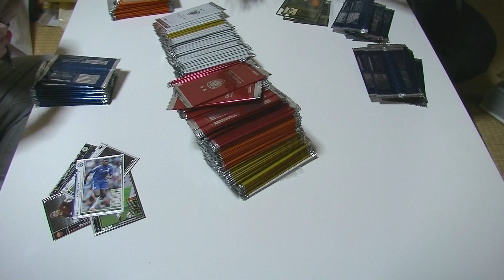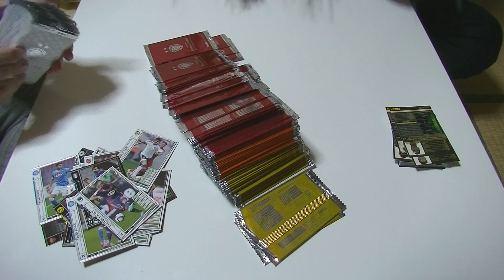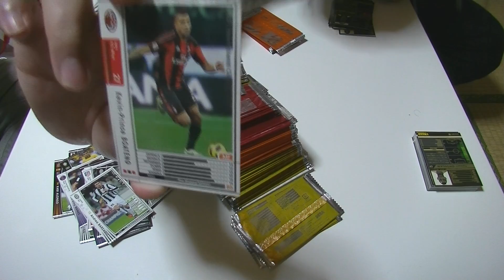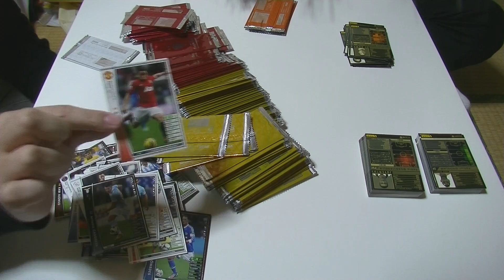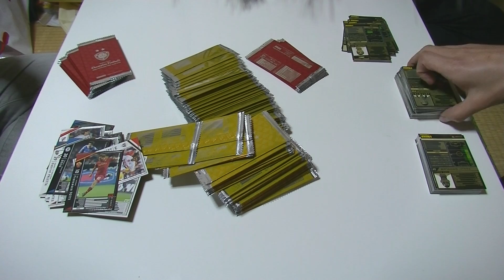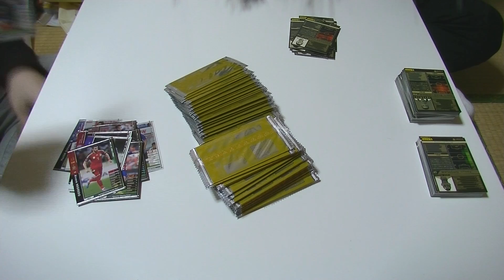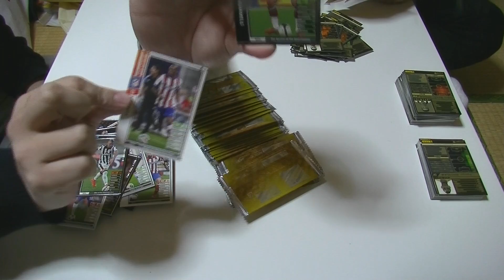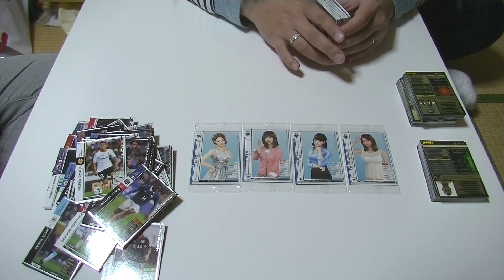【WCCF】【15-16】☆トレッカさん☆りんね監督の真・神箱☆☆【WORLD CLUB Champion Football】(ダブシ)